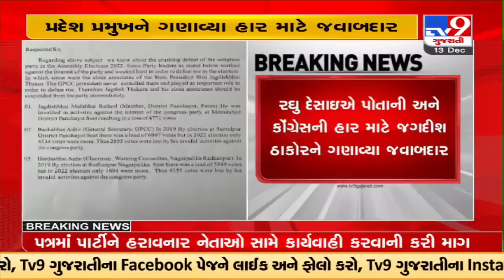Jagdish Thakor is responsible for Congress's defeat in Gujarat Election: alleges Raghu Desai|TV9News